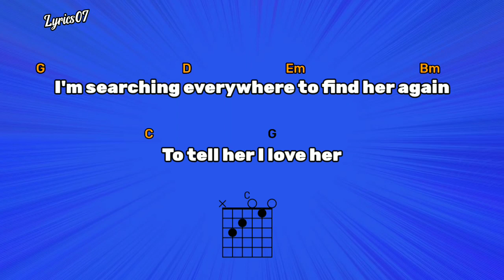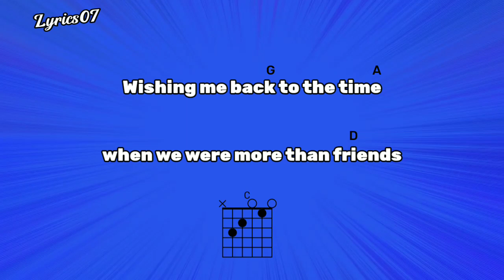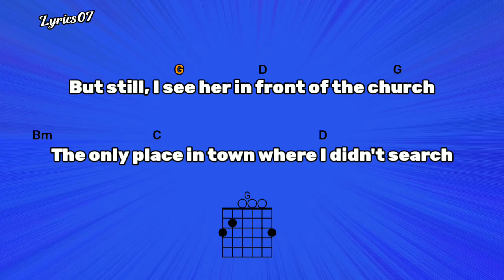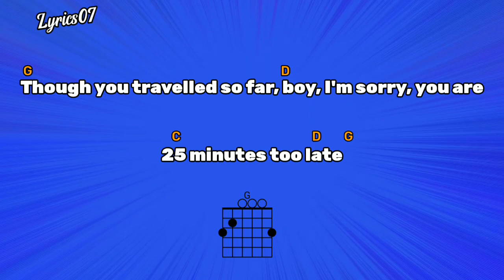Chord 25 Minutes by MLTR